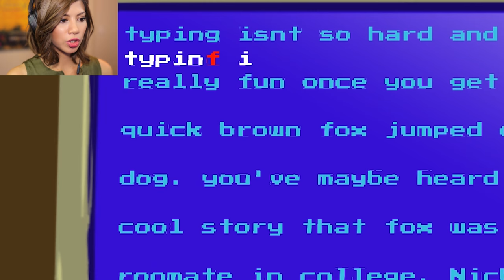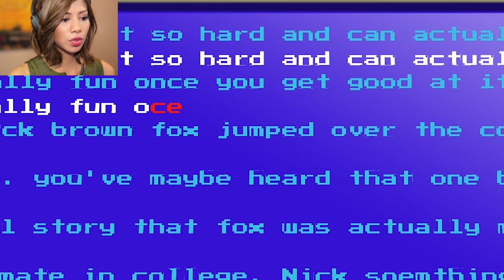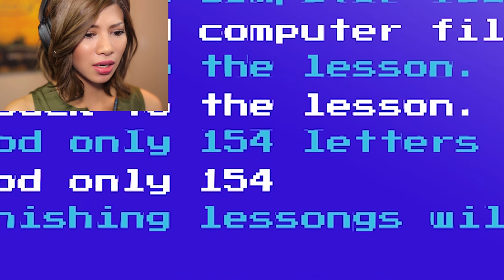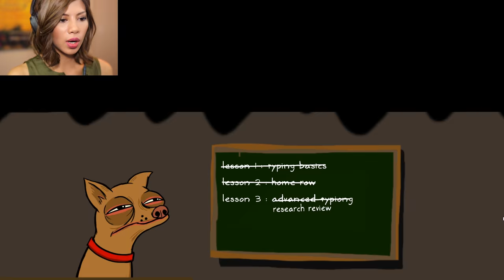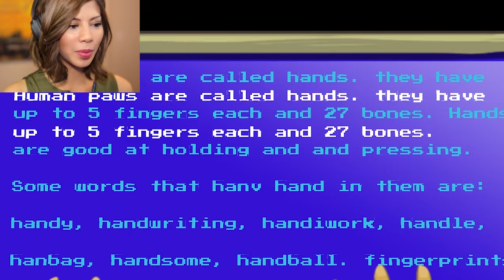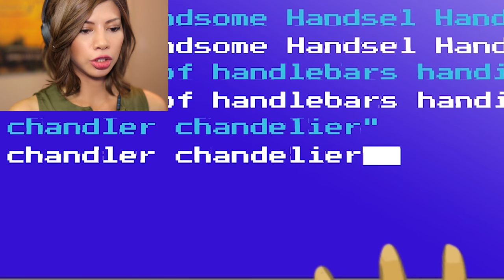TYPING GAME ATE MY DOG